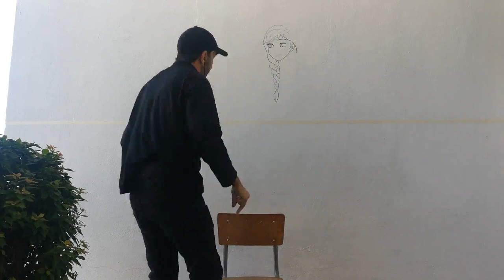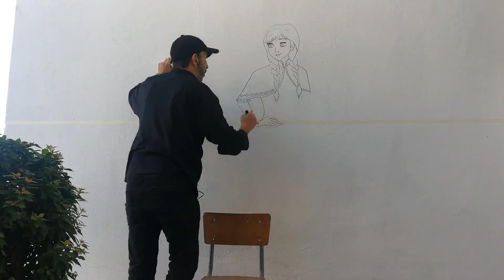Cómo dibujar a elsa y anna frozen en la pared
Cómo dibujar a y anna frozen en la pared